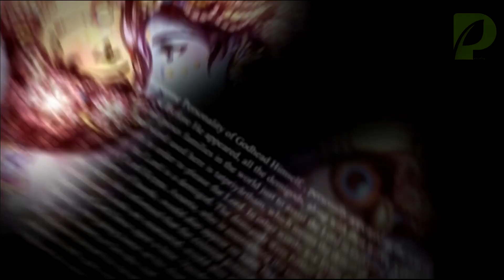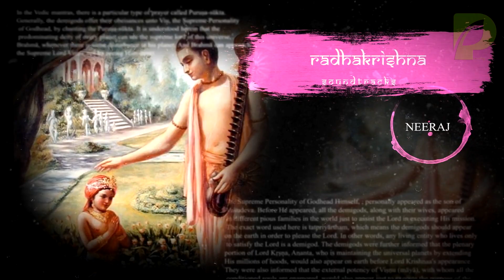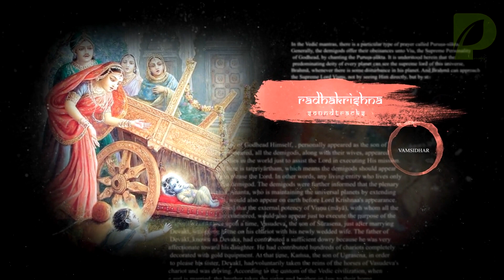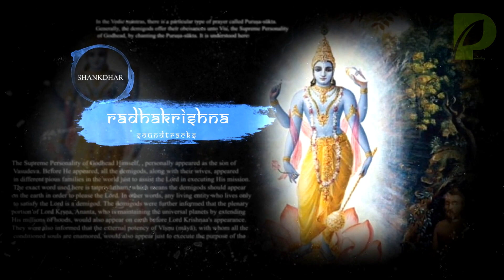Rkrishn soundtracks 99 - Various Themes 21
Enjoy Epic Tunes From राधाकृष्ण

All The songs are Recorded by myself & i own the credits for This Recording! You are requested to ask me the permission before copy pasting my tracks OR Record yourself from your Source ! !

⚠️  Music Composer(s) : Jitesh Panchal, Lenin Nandi, Surya Raj Kamal, Barat kamal

⚠️ Image Credits:
 swastic Pro.
Madhavi_tuli
radhekrishnaradhekrishna1111
vedictales
atul_churhat4
Vrindavan Das

Thanks !